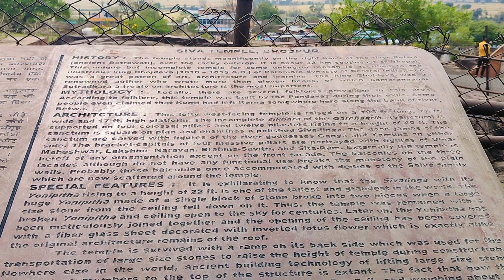Bhojpur Temple, Bhopal Madhya Pradesh Bhojeswar Temple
Har Har Mahadev Bhojeswar Temple

Bhojpur Shiv Mandir || India Ki Sabse Badi Aur Prachin Shivling | My First Vlog Bhojeswar Temple

Bhojeswar Temple Bhopal Ki Kahani
11th Century Ka Bana Hua Shiv Mandir Aur India Ki Sabse Badi Shivling